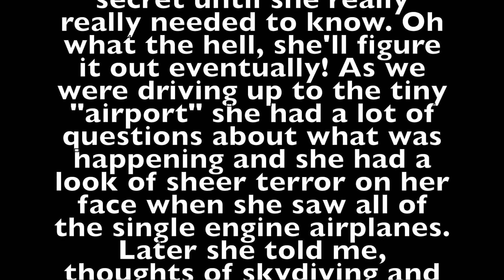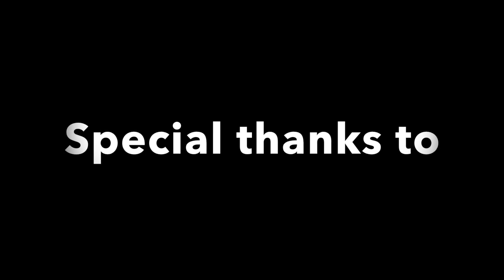Sky Surfing Birthday Present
Here's a little video I made of my wife's surprise Birthday gift of an hour on Sky Surfing with Dane from Sky-Surfing.com. It was really really great and she loved it!!!

Sky Surfing Aviation
Sky-Surfing.com
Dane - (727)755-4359